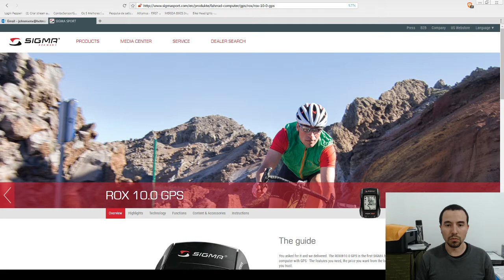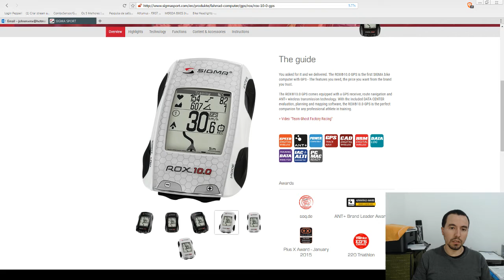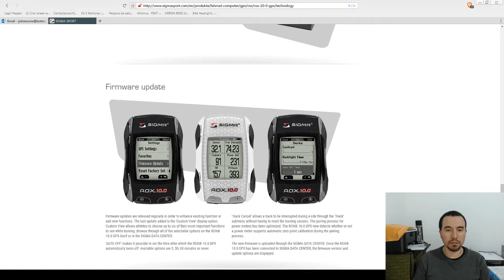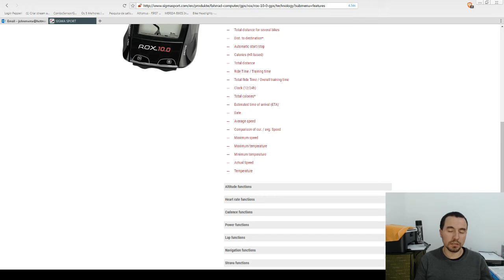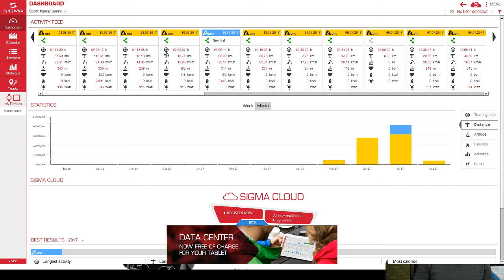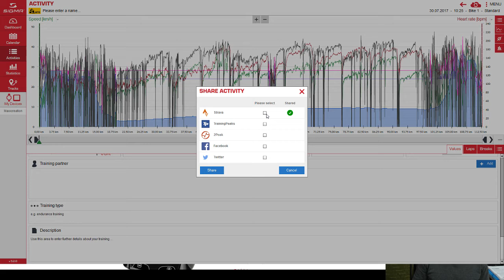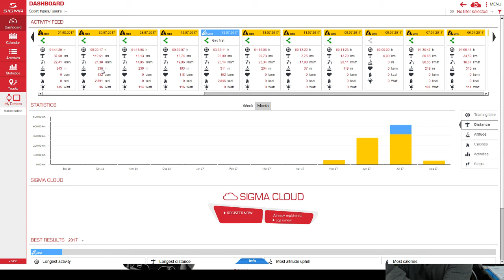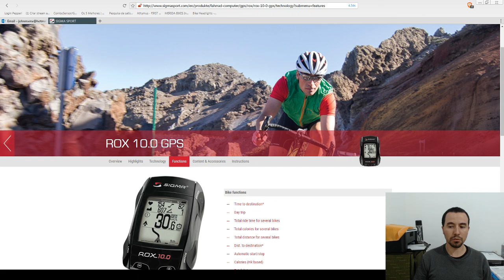GPS Sigma Rox 10 Maxx Bike SP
Vídeo Explicativo sobre o GPS Sigma rox 10

Primeiro vídeo oficial da loja :)

Desculpem o audio baixo,pois foi minha primeira gravação e totalmente de teste!!

Grato a compreensão de todos!

A Maxx Bike Sp é uma loja virtual conceituada e prezando hoje e sempre a qualidade e seriade com meus consumidores.

Seja você mais um cliente Maxx e garanta seus produtos na melhor loja da internet

Link da loja para maiores informações

Contato com 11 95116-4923 John Max